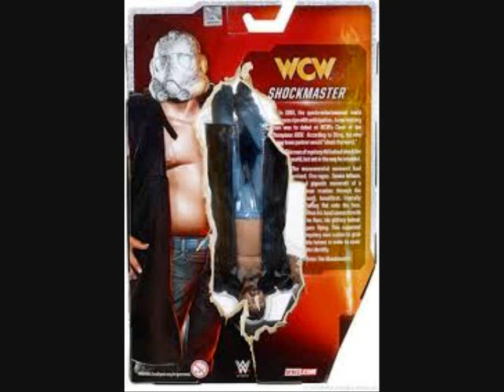The ShockMaster on JTGMtv